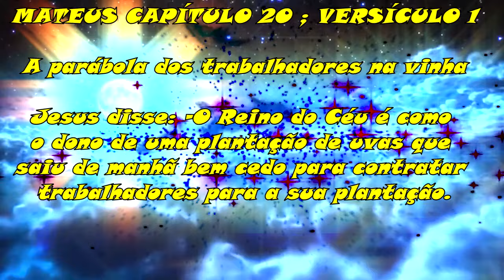1714 ) - PODA DA JABUTICABEIRA SP SP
ENCONTRO NO JABAQUARA EM 10 DE SETEMBRO DE 2017

A parábola dos trabalhadores na vinha
1 Porque o Reino dos céus é semelhante a um homem, pai de família, que saiu de madrugada a assalariar trabalhadores para a sua vinha.

2 E, ajustando com os trabalhadores a um dinheiro por dia, mandou-os para a sua vinha.

3 E, saindo perto da hora terceira, viu outros que estavam ociosos na praça.

4 E disse-lhes: Ide vós também para a vinha, e dar-vos-ei o que for justo. E eles foram.

5 Saindo outra vez, perto da hora sexta e nona, fez o mesmo.

6 E, saindo perto da hora undécima, encontrou outros que estavam ociosos e perguntou-lhes: Por que estais ociosos todo o dia?

7 Disseram-lhe eles: Porque ninguém nos assalariou. Diz-lhes ele: Ide vós também para a vinha e recebereis o que for justo.